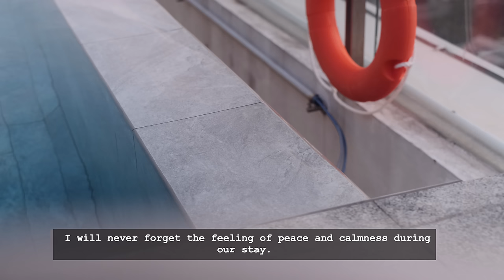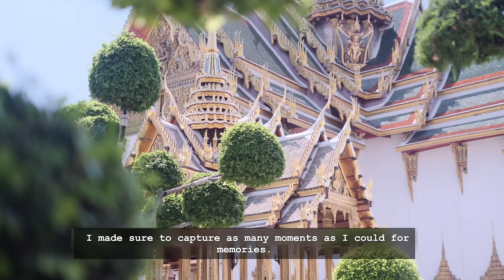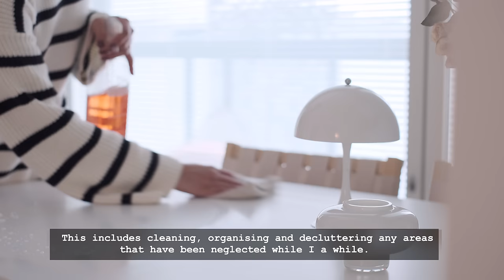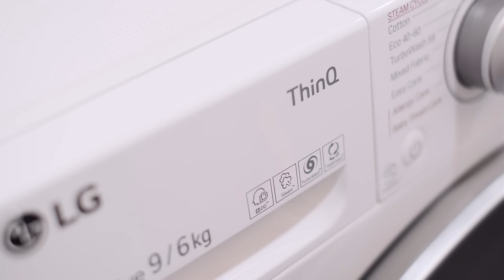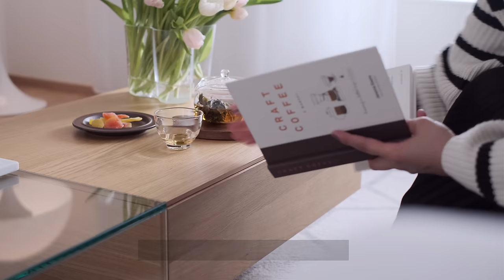Home Reset & Self-Care Day I Cozy Everyday Life I Thailand travel vlog I Slow living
I always read all your comments and try to reply as best as I can to all of them.